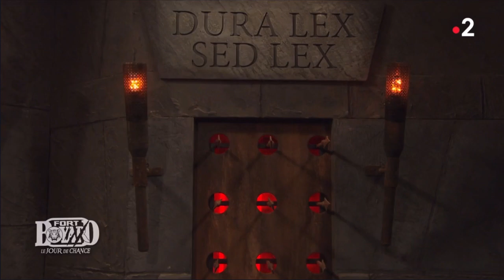Isabelle VITARI au jugement de rouge - Poiriers - Fort Boyard 2022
Nouveauté 2022
©ALP - ©FRANCE •TV DISTRIBUTION